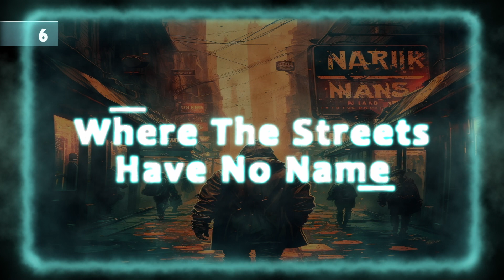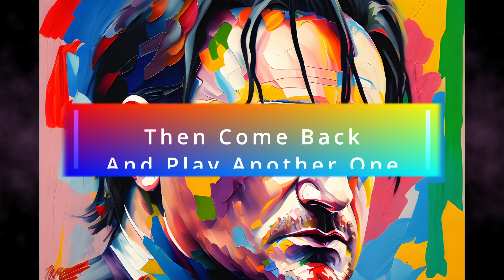This U2 Song AI Picture Quiz Will Challenge Even Diehard Fans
Are you a U2fan? Do you think you can recognize their songs from AI generated images? Test your knowledge with my U2 AI picture Quiz!

In this video, I'll show you a series of unique and abstract images that have been generated by AI. Your task is to identify the title of the U2 song that corresponds with each image.

With a mix of easy and challenging images, this quiz will challenge even the most die-hard U2 fans. So, grab a pen and paper, and get ready to test your knowledge of these iconic songs!

Make sure to play along and keep track of your score.

So, join me in this exciting challenge and see if you have what it takes to become a true U2 song master. Let's get started!

00:00 Question 1
00:18 Question 2
00:32 Question 3
00:46 Question 4
01:00 Question 5
01:14 Question 6
01:28 Question 7
01:42 Question 8
01:56 Question 9
02:10 Question 10